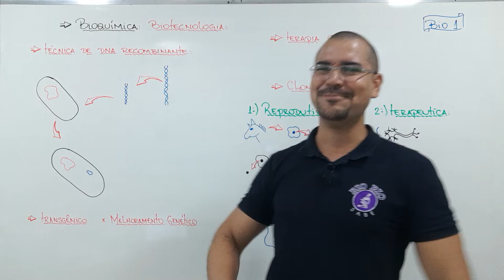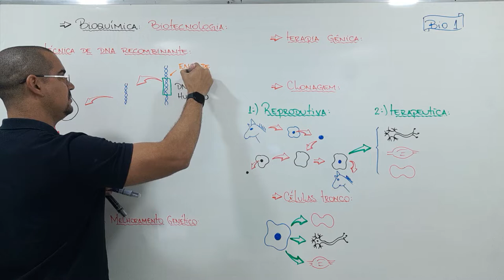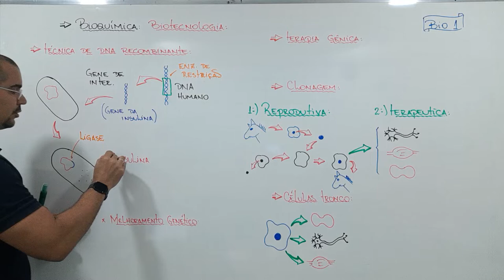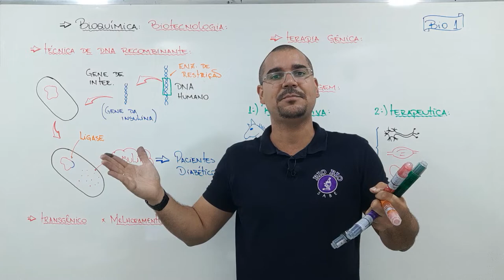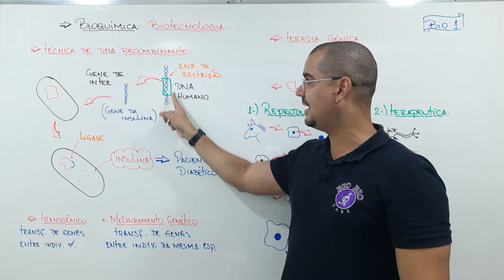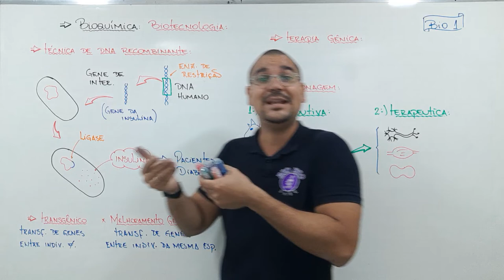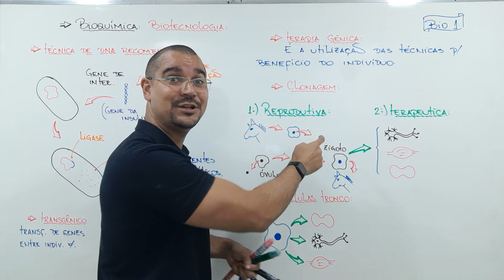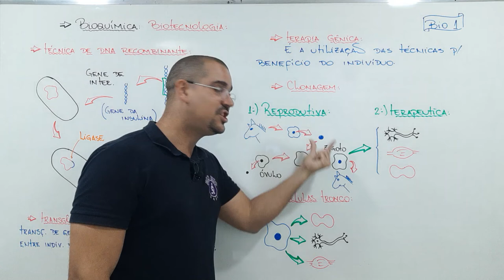aula08 - Bioquímica - Biotecnologia